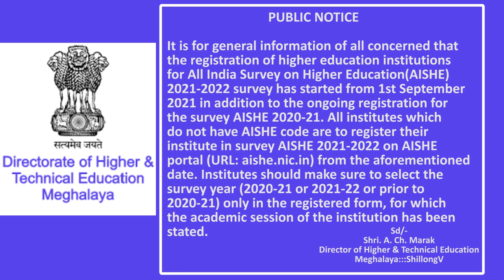PUBLIC NOTICE FROM THE DIRECTORATE OF HIGHER AND TECHNICAL EDUCATION, MEGHALAYA